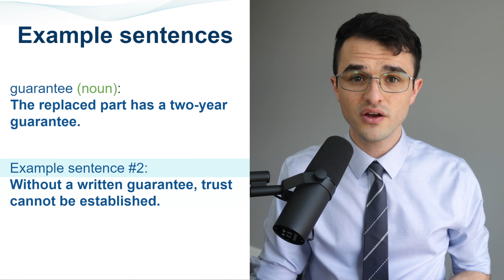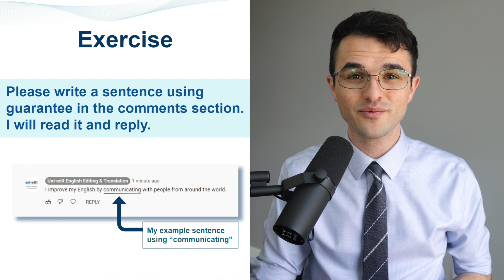GUARANTEE (noun) definition, GUARANTEE in a sentence, GUARANTEE pronunciation, GUARANTEE meaning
How to use GUARANTEE as a noun in a sentence? What does GUARANTEE mean? GUARANTEE definition, GUARANTEE in a sentence, GUARANTEE pronunciation, GUARANTEE meaning, meaning of GUARANTEE. How to use GUARANTEE in a research paper?

CHAPTERS

0:00 GUARANTEE (noun) introduction
0:10 GUARANTEE pronunciation
0:20 GUARANTEE definition, GUARANTEE meaning
0:30 GUARANTEE usage in academic writing
0:43 GUARANTEE example sentences, GUARANTEE in a sentence

Welcome to another research paper word.

American pronunciation of guarantee:
guarantee
gua-ran-tee
Guarantee

Guarantee as a noun means:
a formal promise
Or, a pledge ensuring something will be done

Common usages in academic writing:
a personal guarantee
a money-back guarantee
a two-year guarantee
a written guarantee

Example sentences, guarantee (noun):
The replaced part has a two-year guarantee.

Example sentence number 2:
Without a written guarantee, trust cannot be established.

The common academic writing variation is, guaranteed (adjective):
Their robotic innovation was so clever they were practically guaranteed to win first place.

Please write a sentence using guarantee in the comments section. I will read it and reply.
Now you know: the pronunciation of GUARANTEE, the meaning of GUARANTEE, and GUARANTEE example sentences. I'll see you in the next research paper word video.

UNI-EDIT SERVICES FOR AUTHORS

Uni-edit specializes in language services for academics and researchers.

REW081a